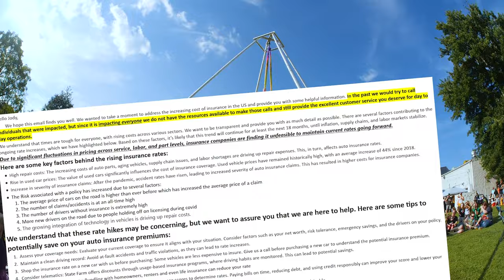Corporate-Speak - Jody Bruchon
Honest, direct, brief language is nice. Stop wasting my time.